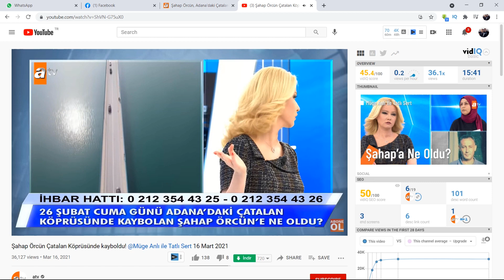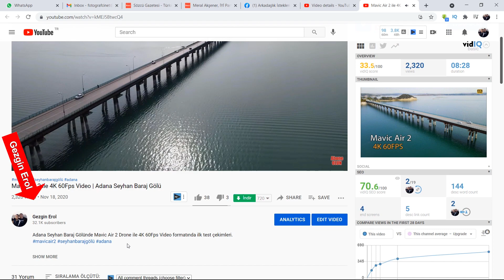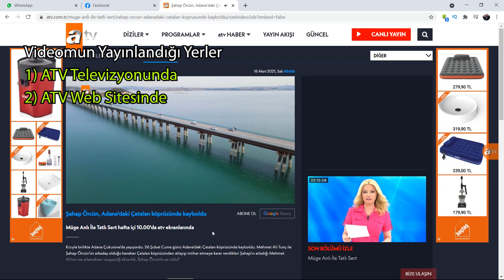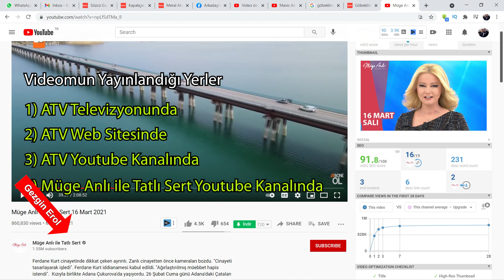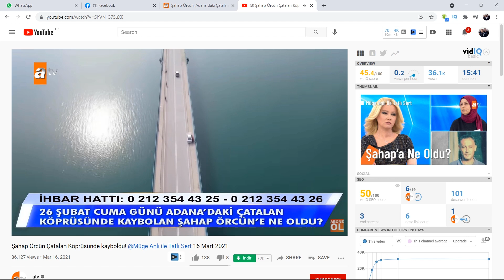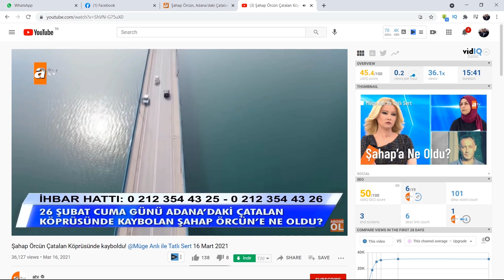ATV ve Müge Anlı'nın İzinsiz Kullandığı Videom için Ne Yaptım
ATV'de yayınlanan Müge Anlı ile Tatlı Sert programında Youtube kanalımdan izinsiz alınan bir videom nedeni ile tazminat davası açtım. Detaylar Videoda

😊 En Çok İzlenen Videolarımı İzlemek İstermisiniz ?

✅ Kişisel facebook hesabım : Facebook.com/Erol.Avanoglu
✅ Kişisel facebook sayfam : Gezgin Erol